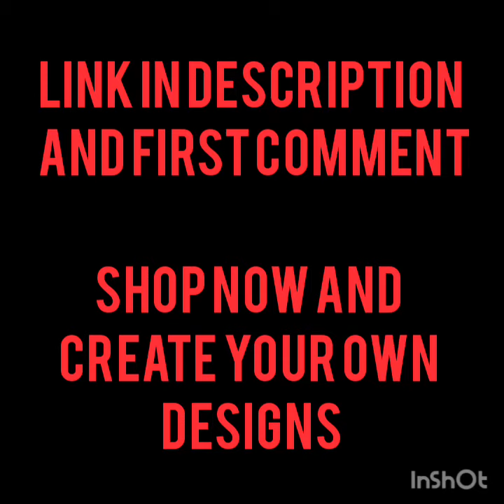customon | online store | best online shop for clothes| create your own design